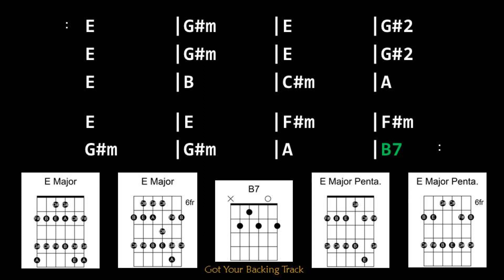Backing Track - Rock Ballad in E Major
Rock Ballad in E Major
70 BPM